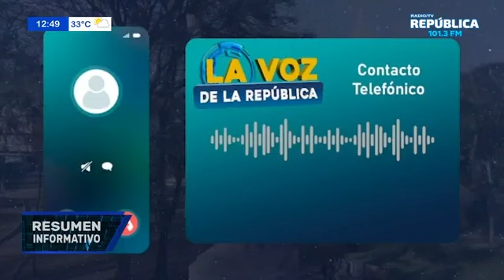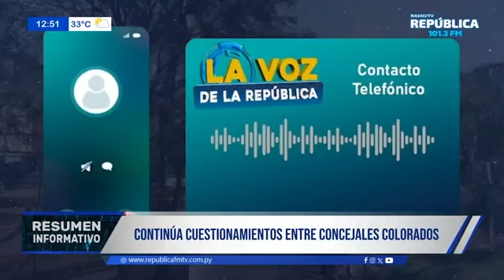ALFREDO TOLEDO - CONCEJAL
ANR CONTINÚA CUESTIONAMIENTOS ENTRE CONCEJALES COLORADOS